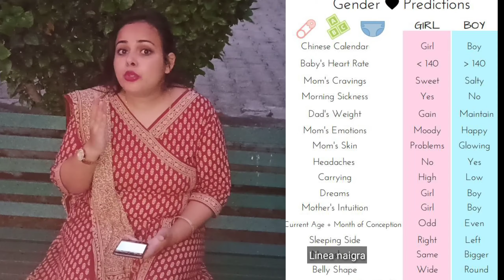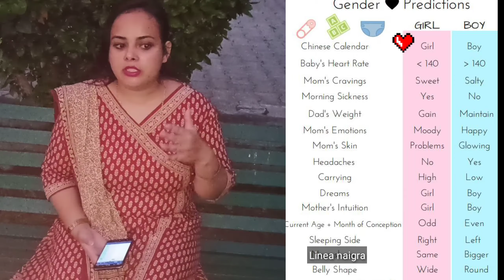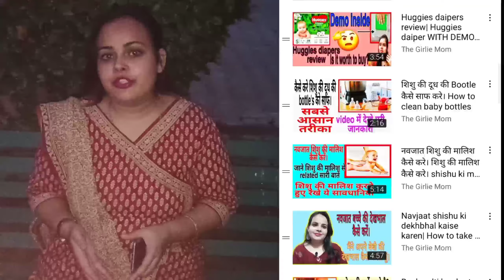20 Old Wives Tales of having a Boy or Girl/Gender Prediction/Myths about Boy or Girl/Boy or Girl??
Hello guys in this video I have shared Old Wives Tales | Old Wives Tales Pregnancy Test | Gender prediction by old wives' tales Hope you are enjoying the video and please make sure you have subscribe to my channel and like my video.
Thankyou guys.

Haul videos:-

Makeup videos for beginners:-

Vlogs where you get new tips and tricks with fun:-

My birthday vlog  Tarzon wet and wild Coffee house vlog:-://youtu.be/CuyZ37zZA38